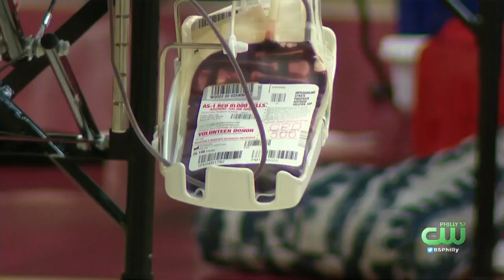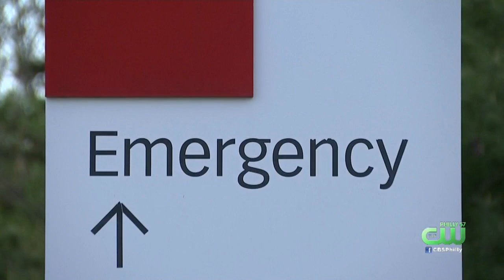COVID-19 Survivor Whose Donated Plasma Saved Aunt, Stranger Encouraging Others To Donate